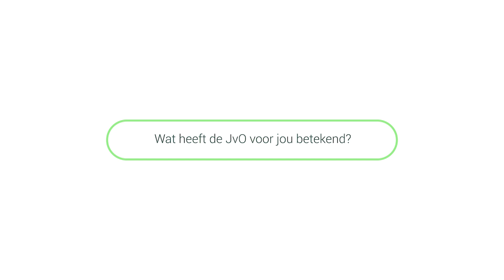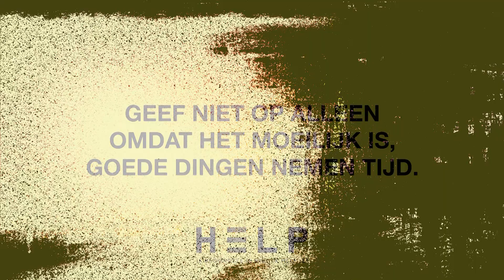Nieuwe talenten schitteren tijdens de voorrondes van 010 SKILLZ | Afl. 4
Tijdens de voorrondes van 010 SKILLZ beginnen de kandidaten met een workshop van muzikant en producer Danny Naipal. Naipal helpt met het beste in de kandidaten naar boven te halen en nog wat tips te geven voordat ze het podium op gaan. Zo zien we onder andere zangeres Llayda, rappers SLPY en W.O.N. en duo Le Balans bij de voorrondes terug.